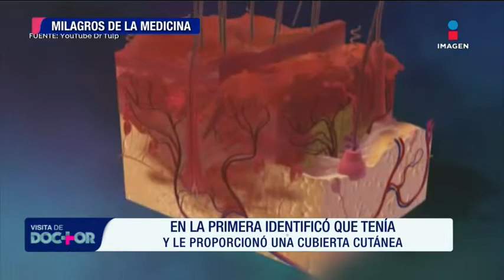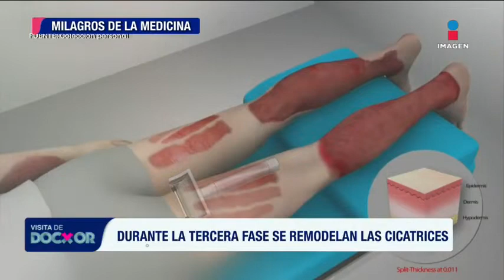Lesiones por quemaduras: El caso de Ximena | Visita de Doctor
Ximena Gil cayó sobre una fogata y utilizó sus brazos para cubrir su rostro lo cual le provocó severas lesiones en la piel. ¡Conoce en qué concluyó este Milagro de la medicina!